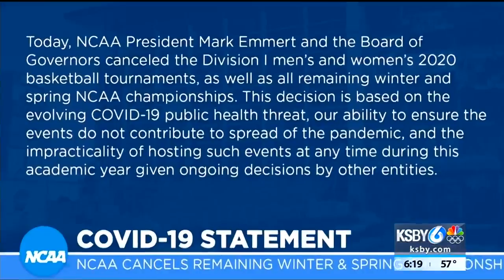Mustangs' season cut short in middle of Big West tourney run